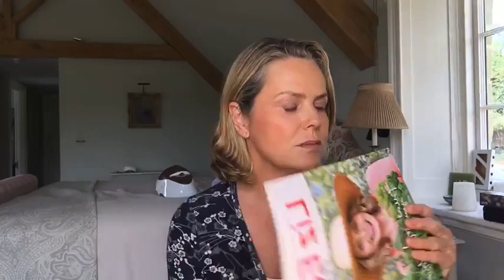Ethical and sustainable fashion must-haves | Liz Earle Wellbeing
On this episode of Liz's lunchtime lives, first published on Instagram and Facebook on 21st June 2022, Liz is joined by Asquith London's fab female founder, Alice Asquith, to share some ethical and sustainable fashion must-haves.